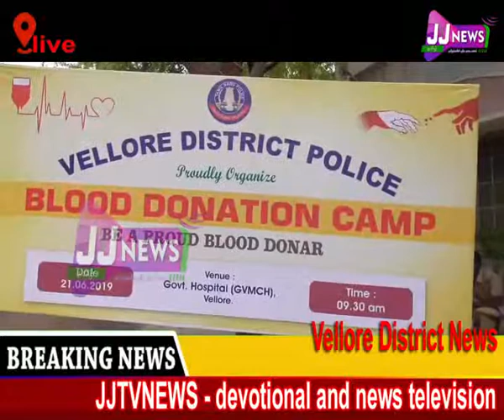Vellore#District News#JJTVNEWS devotional and news television 23